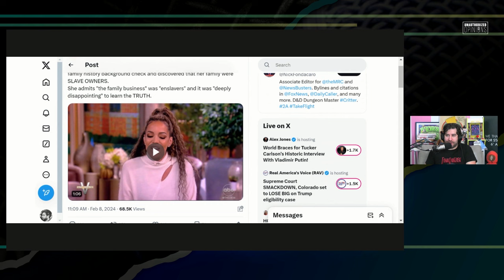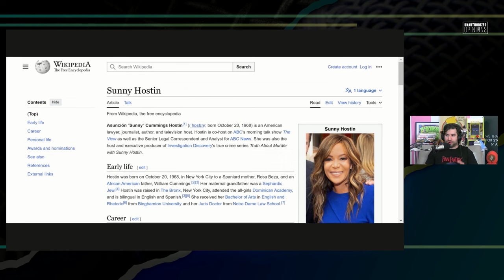'The View' Host Learns Her Family Owned Humans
The View host Sunny Hostin learns about world history.

Twitter.com/andrewsaystv
Instagram.com/AndrewDoes